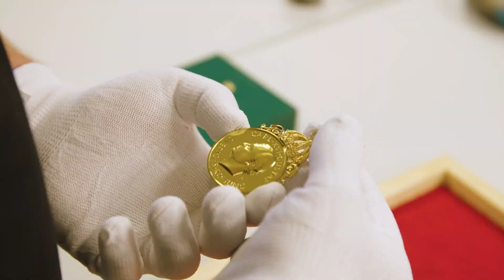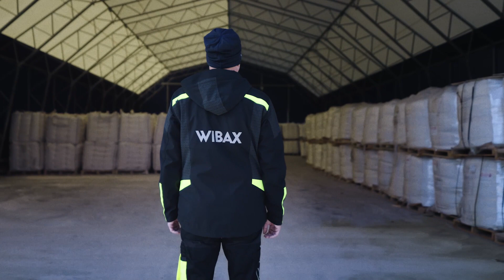Näringslivsmedaljen till Bo Wiklund och Jonas Wiklund, Wibax, Norrbottens län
Bo Wiklund och Jonas Wiklund tilldelas medaljen för att ha skapat och vidareutvecklat ett hållbart kemiföretag med sammanhållen logistikkedja. Prinsessan Christina, fru Magnuson överlämnade medaljerna vid Kungl. Patriotiska Sällskapets årshögtid den 13 maj på Moderna Museet. Nio mottagare får Näringslivsmedaljen 2024.